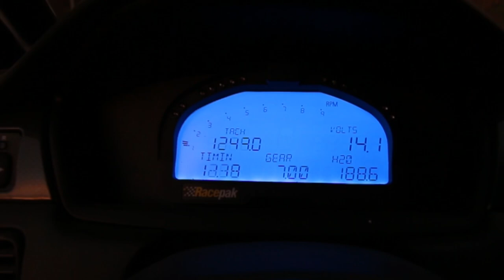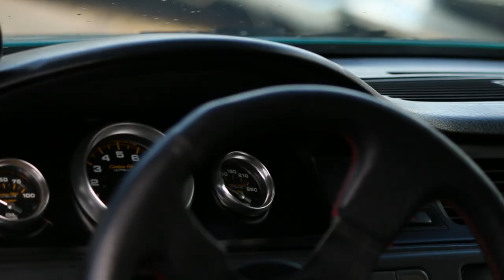Rp Films | Slowmotion Motorsports | "The Driven" WCF MOVIE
Slowmotion Motorsports presents an Rp Films Feature, "The Driven" 2014 World Cup Finals team event movie from the Maryland International Raceway.

and on Instagram at @Rp_Films